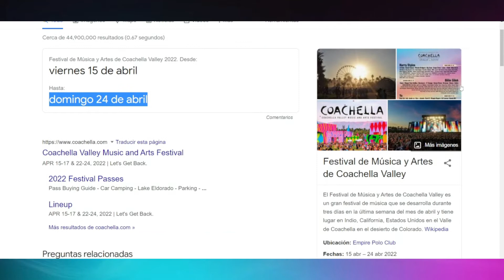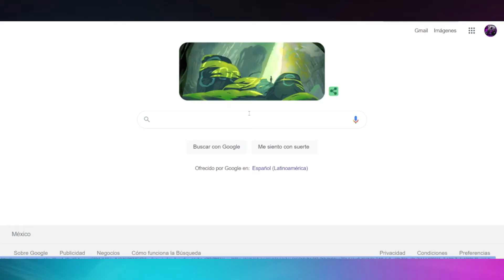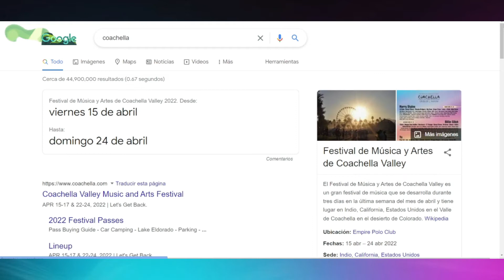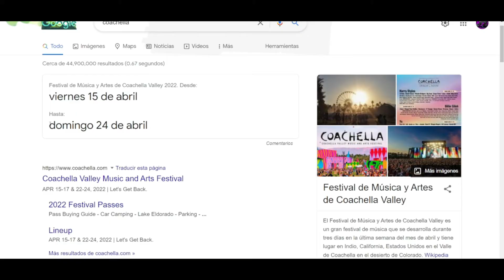LA MEJOR COLABORACION 🔥 FORTNITE x COACHELLA 😎 INCREIBLES SKINS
DESCUBRE la NUEVA🚀 COLABORACION de FORTNITE y sus 😍INCREIBLES SKINS (FORTNITE x CACHELLA)

NUEVAS Skins, Armas, Eventos😲 y MUCHO MAS que LLEGARAN a FORTNITE en la TEMPORADA 2 CAPITULO 3

🟢Recuerda utilizar el Código "THEROLAS" en la TIENDA de Fortnite y mandarme una CAPTURA a mi...
🟠INSTAGRAM PARA que APEREZCAS en el próximo video💖